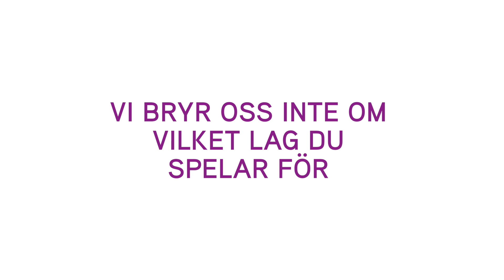Gå med i Prideparaden 5 augusti!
Vi bryr oss inte om vilket lag du spelar för. ❤️💛💚💜💙
Det svenska herrlandslaget spelar viktig VM-kvalmatch borta mot Armenien den 5 augusti, men de hejar på alla som går i Prideparaden i Stockholm för allas rätt att vara den man är.

Basketföreningar - samla ihop era medlemmar, ta på er klubbdräkter och gå i tåget tillsammans med SBBF och fler basketälskare.
Samling vid basketkorgarna i Rålambshovsparken från 11:30. Paraden avgår 13:00. Vi kommer att ha en basketkorg på ett släp och en massa bollar. De första 50 på plats får SBBF:s supersnygga Pridetröja.